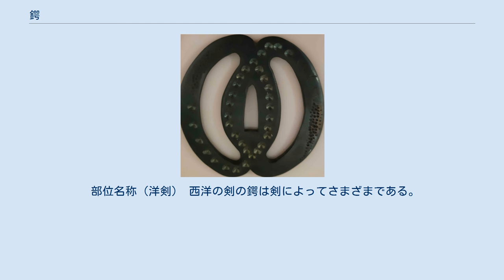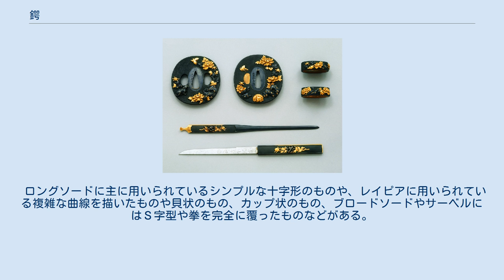鍔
黒蝋色塗鞘大小拵［鐔、縁頭、目貫］銘　石黒政美作、18世紀か19世紀 ［小柄、笄］銘　柳川直政作、18世紀、江戸時代、東京富士美術館 鐔・鍔（つば）は、刀剣の柄と刀身との間に挟んで、柄を握る手を防護する部位もしくは部具の名称である。
 丸型の鍔の付いた、江戸時代の一般的な様式の打刀 日本における鐔の起源は少なくとも古墳時代まで遡ることが知られ、鉄製または鉄地金銅装の「倒卵形（とうらんがた）」とよばれる鐔が、頭椎大刀（かぶつちのたち）や環頭大刀（かんとうたち）などの装飾付大刀に附帯して各地で発掘されている。
鐔を古くは｢つみは・津美波｣といったが詰まって「つば」となった。
 その後、日本独自の刀剣の様式が確立されていくに従い、鍔も重要な刀装部具として発展する。
 日本の刀装の場合、太刀様式のものではなく打刀様式の“差す”刀に鍔が付くようになったのは南北朝時代から室町時代に入った時期であり、下級の足軽の用いるような普及品の刀装に至るまで刀（打刀）に大型の鍔が付くようになったのは大坂の陣の前後のことである。
各種の資料や寺社の遺品からは、安土桃山時代ではまだ消耗品としての低級な刀装では鍔がないか、付いたとしても総じて小振りなものであったことが伺われる。
 尚、日本刀の場合、鍔の目的は刀を握った手を護る、というよりは突いた際に自分の手が刃の方に滑らないようにするためのもので、敵の刃から自分の手を護ることは二次的なものである。
鯉口を切る上で利便であることや、刀身との重量のバランスを取ることが鍔の重要な役目である。
 日本刀の鐔／鍔　各種 日本の刀装として確立された様式では、鐔の中央に穴（中心穴：なかごあな）を開け、切羽と呼ばれる二枚一組の薄い金属の板で挟みこんで刀身の「茎（なかご）」に差込、目釘を茎に開けた「茎穴（なかごあな）」を通して柄に固定し、刀身と柄を接合する。
鍔の形状には丸形・障泥（あおり）形・木瓜（もっこう）形・拳形・角形・喰出（はみだし）形など、大小種々ある。
 儀礼用の太刀用の鍔は、「大切羽（おおせっぱ・だいせっぱ）」と呼ばれる大きな切羽と材質及び色を替えた切羽を何枚も組み合わせて刀装装飾の一部とするのが正式な様式であった。
この鍔の様式は、後に太刀形の軍刀の様式としても用いられている。
また、儀礼用太刀の代表である「飾太刀」には「唐鍔（からつば）（「分銅鍔（ふんどうつば）」とも）」と呼ばれる、大陸の刀装の様式を模したものが使われている。
 材質は鉄・銅・金・銀、真鍮もしくはそれらの合金や、複数の素材を組み合わせたものが使われた。
金や銀は主に鍍金（ときん）の素材として装飾に使われたが、桃山期には純度の高い金を鍔そのものの材質とした金無垢のものが登場している。
また、平安期から戦国時代においては、「練革（ねりかわ）」と呼ばれる革を切り出して漆や膠で塗り固めたものが太刀を中心に用いられており、短刀や腰刀の中で鍔を持たないものには、「柄縁」兼用の角（牛角）製のものも多くあった。
 刀剣の形式が太刀様式から抜き打ちに至便な打刀様式に変化すると、鍛鉄を極めて薄手に叩き締めた古刀匠鐔や、古甲冑師鐔と呼ばれる素朴な風合いの鉄鐔（てつつば）が作られるようになる。
これは、打刀が当初軽輩の用いた武器であったために、あくまでも実用性を重視した中で刀匠・甲冑師鐔が造られたためである。
この刀匠・甲冑師に施される装飾は単に鉄地を簡単な文様を繰り抜いたもので、これを影透と呼んでいる。
次いで室町将軍家に従属した同朋衆の正阿弥派がデザイン性に優れた「古正阿弥」と呼称される図柄を残し地を抜いた地透鐔（じすかしつば）を創始し、桃山時代には埋忠明寿・金家・信家（桃山の三名人）などの巨匠が、それぞれ独自の境域を切り開いて芸術性の高い作品を多く遺している。
 この他にも無銘ながら意匠の繊細さで知られる京透・武人の厳しい精神性を内包する尾張・金山鐔・赤銅地（しゃくどうじ）に深い彫りを施した美濃・鉄地に真鍮を嵌入した応仁や平安城象嵌・細川三斎好みの侘び趣味の平田・林・西垣・志水などの肥後鐔・洒脱さの赤坂・龍図を得意とした越前記内派・植物を画題として多く用いた武州伊藤派・布目象嵌の南蛮・利寿、乗意、安親そして政随などの名人を輩出した奈良派など、全国各地で多種多様な鐔が作られた。
 鍔 (宮本 武蔵)。
 兵法二天一流 (グルエーズ)。
 剣豪として知られる宮本武蔵はまた数多くの鐔を考案し、自らも多くの鐔を製作したとされ、「武蔵鐔（むさしつば）」と呼ばれる左右海鼠透（さゆうなまこすかし）の図案は有名である。...